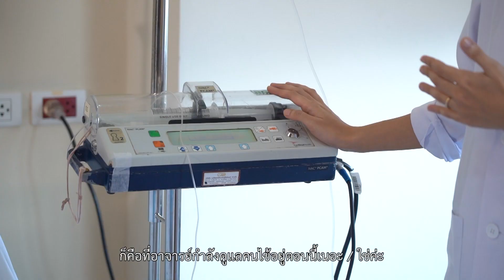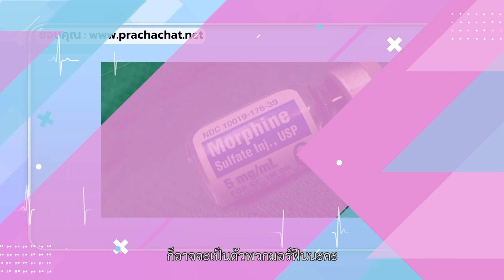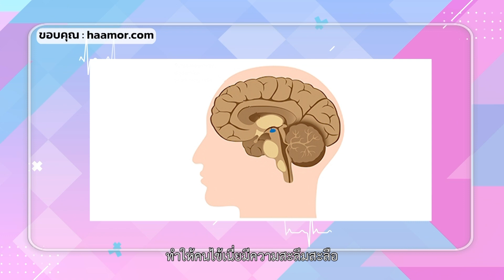Rama Variety - Ep.39 การระงับความปวดหลังการผ่าตัด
ความเจ็บปวดหลังการผ่าตัด เป็นเรื่องที่ใครๆต่างก็กังวล วันนี้ รายการรามาวาไรตี้ จะพาทุกท่านมาทราบวิธีการระงับความปวด หลังการผ่าตัด กับรายการรามาวาไรตี้รู้ รายการที่จะเปิดมิติใหม่พาทุกคนไปรู้ลึกรู้จริงเกี่ยวกับเรื่องของสุขภาพที่ใกล้ตัวคุณ